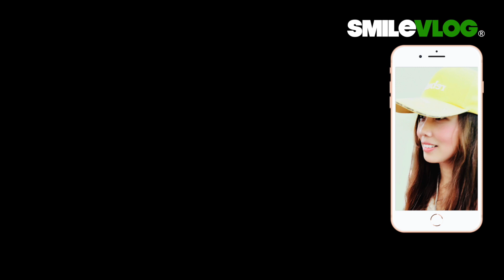【😂 大家兩眼緊盯著電梯門 結果出來的是外國美女～】Navy Honor Guards海軍儀隊中正紀念堂禮兵交接典禮【玲玲微電影SmileVlog】中正紀念堂での衛兵交代式장개석기념관근위병교대식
影片標題：【😂 大家兩眼緊盯著電梯門 結果出來的是外國美女～】Navy Honor Guards海軍儀隊中正紀念堂禮兵交接典禮【玲玲微電影SmileVlog】中正紀念堂での衛兵交代式장개석기념관근위병교대식

【Wow!!! 外國朋友們和禮兵們站在一起等電梯？】海軍儀隊中正紀念堂禮兵收哨降旗典禮【玲玲微電影SmileVlog】

【哇！！！馬拉松選手們遇到禮兵隊伍時的反應？秒速通過～弟弟的反應？立正站好不要動！😂】空軍儀隊中正紀念堂禮兵收哨降旗典禮【玲玲微電影SmileVlog】中正紀念堂での衛兵交代式장개석기념관근위병교대식

1.影片標題：【🇹🇼哇！！！～超感動!!!民眾不約而同自然而然為儀隊讓出一條路，爸爸媽媽大手牽小手一起看空軍儀隊中正紀念堂禮兵降旗典禮 】 Air Force Honor Guards Flag-Lowering Ceremony【玲玲微電影SmileVlog】

2. 影片標題：【😂 伯伯說：『嚇我一大跳!!!』 】中正紀念堂空軍儀隊禮兵降旗典禮 Air Force Honor Guards Flag-Lowering Ceremony【玲玲微電影SmileVlog】

3. 影片標題：【🇹🇼睡前稍等一下ちょっと待って~!!!快來看看空軍雲手2020年第一次的中正紀念堂降旗典禮及陸軍雄獅儀隊激勵人心的降旗典禮回顧哦～ 】Air Force & Army【玲玲微電影SmileVlog】

4.影片標題：【🇹🇼帥帥帥~~大家忍不住回頭看!!?這視角的「雄獅隊」禮兵弟兄們超帥的啊～】國父紀念館Sun Yat-Sen Memorial Hall陸軍儀隊Army 禮兵收哨儀式【玲玲微電影SmileVlog】

5.影片標題：【😂 攝影師：『借過一下!!!』 快來看看中正紀念堂空軍儀隊禮兵降旗典禮～ 】Air Force Honor Guards Flag-Lowering Ceremony【玲玲微電影SmileVlog】

6. 影片標題：【韓國美女OS：『啊～趕緊讓一讓，不好意思將帥儀們入鏡~』😂 】中正紀念堂空軍儀隊禮兵降旗典禮Honor Guards Flag-Lowering Ceremony【玲玲微電影SmileVlog】

7. 影片標題：【😂猜猜~外國帥小哥遇到帥氣禮兵們反應是???答案：「沒反應」但遠遠看了一下背影😂～後面有可愛貓熊『團團 』霸氣『推』蛋糕，踢踏舞之鳥阿腳 - 紅鶴~~~】空軍儀隊中正紀念堂禮兵降旗典禮【玲玲微電影SmileVlog】

8.影片標題：【驚かす！！！～今天又有「新槍法新隊形」嗎？？頂著大太陽也要來看三軍儀隊禮兵交接~太帥啦～】空軍儀隊中正紀念堂禮交接典禮【玲玲微電影SmileVlog】

高中：臺北市立景美女子高級中學
大學：國立政治大學 國際貿易學系 學士
研究所：國立臺北科技大學 高階經營管理研究所EMBA 碩士